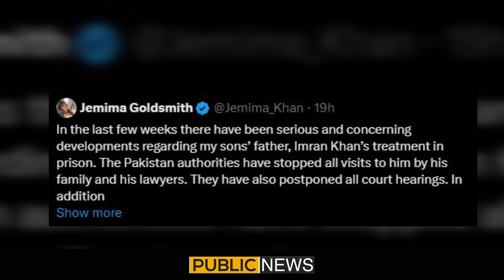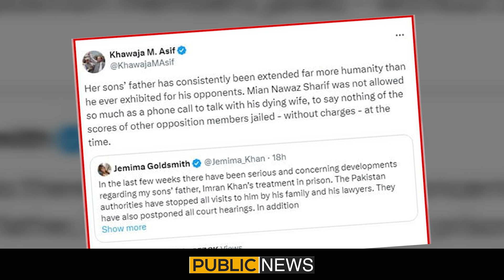Heavy Fight Between Khawaja Asif and Jemima | Khawaja Asif VS Jemima Khan | Imran Khan | Public News